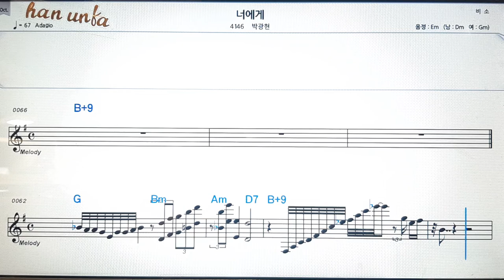너에게/박광현💋노래 반주*기타 코드 악보*가라오케💕Karaoke*Sheet Music*Chord*MR